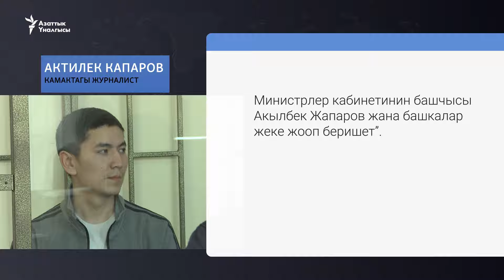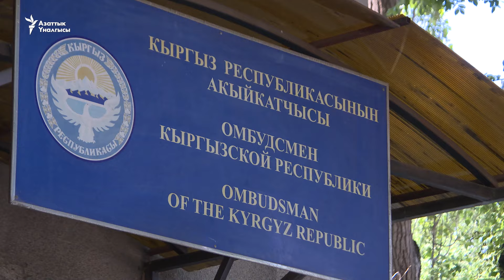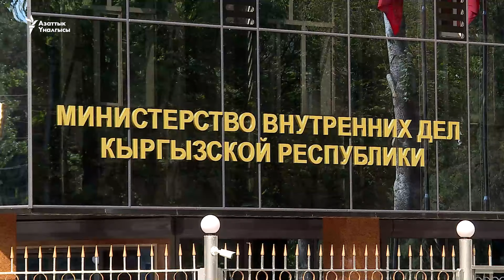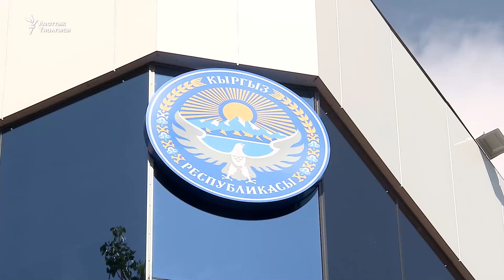Журналист Капаровдун абактан жазган каты, ЖАКтын жообу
Бишкектеги №1 тергөө абагында отурган журналист Актилек Капаров бошотууну талап кылып, колун кескилеп салганы тууралуу кат жазды. Ал беш айдан бери камакта мыйзамсыз жатканын, бул убакытта бир да жолу тергөөгө чыгарылбаганын, иш сотко өткөрүлөр маалда гана тергөөчүлөр учкай суракка алганын билдирди. Жаза аткаруу кызматы журналисттин өмүрүнө коркунуч жок экенин, ал колун калем сап менен кескилегенин билдирди. _____________________________________________________________________